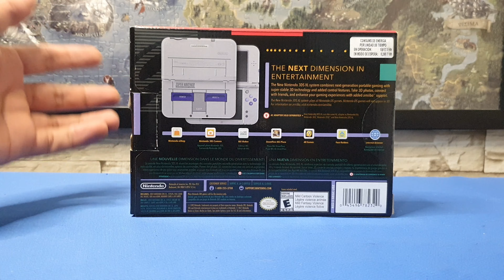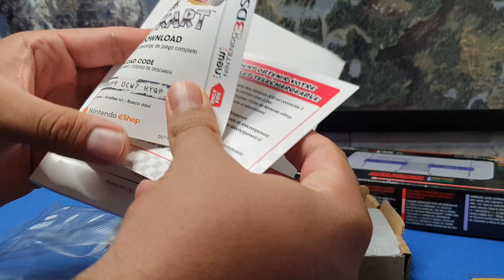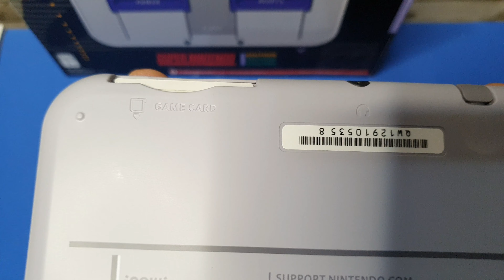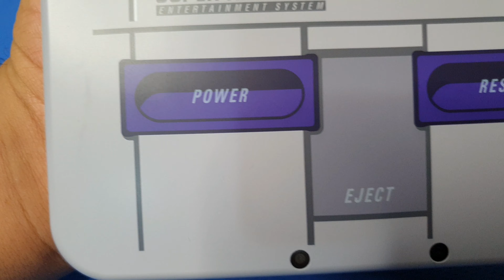New Nintendo 3DS XL Edición SNES Super Nintendo | Unboxing + Review en Español Latino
Qué tal amigos Gamer, Otakus y Geeks en general. Les traemos este Unboxing + Review, esperando sea de su agrado. Estamos trabajando para crear una comunidad importante de videojuegos y coleccionistas latinoamericanos. Vamos a procurar estar compartiendo bastante contenido principalmente de videojuegos, anime, películas y hasta series.
Muchas gracias a todos mis amigos que han estado apoyándome incansablemente.
Si es la primera vez que ves un vídeo y te agrada el contenido o tienes sugerencias para mejorar el contenido tus comentarios son bienvenidos.

Muchas gracias!